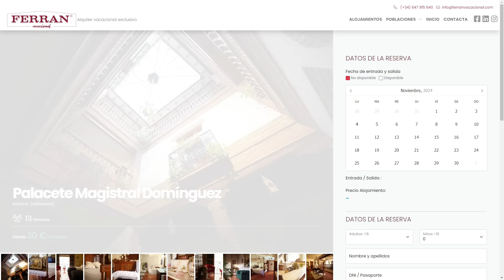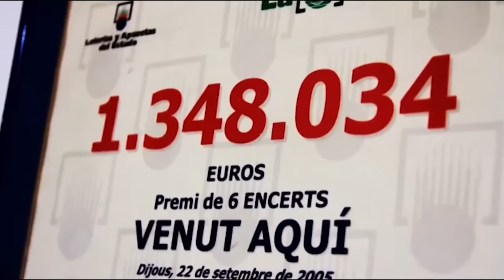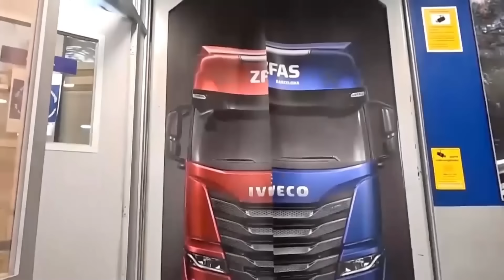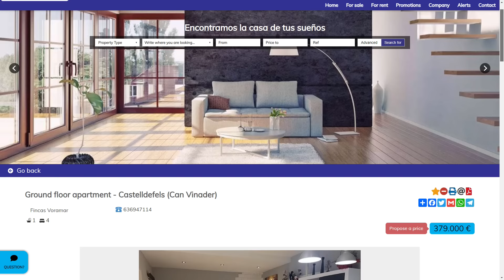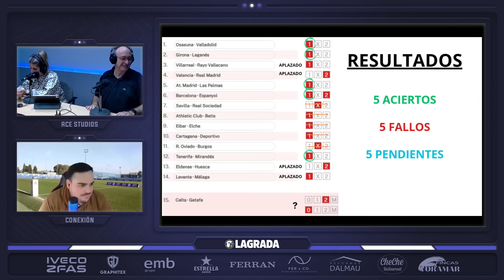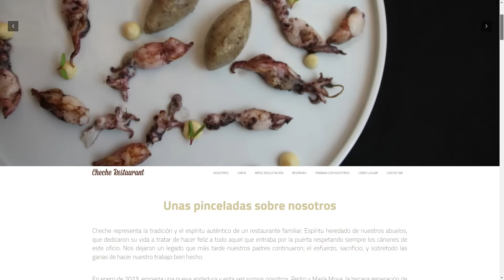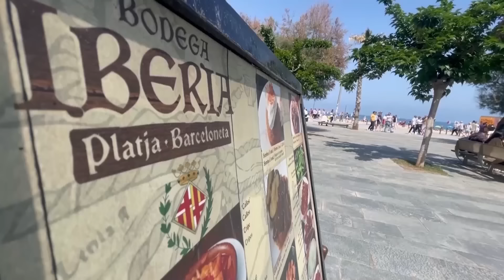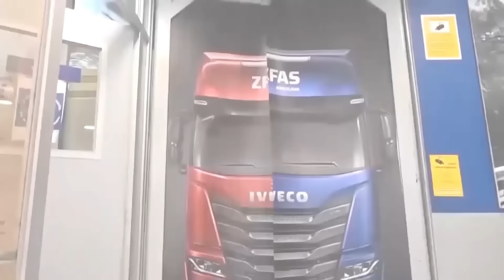🎙¿Estás satisfecho del rendimiento del equipo en el derbi? | LaGradaSports